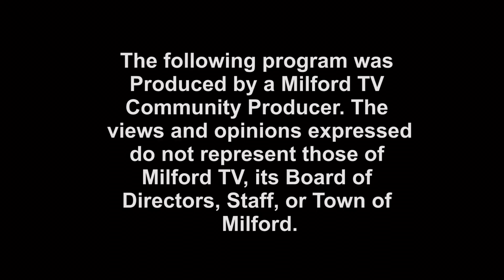TMS #304 That Milford Show Political Health Department Race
Host of 'That Milford Show Political Review', Al Correia Interviews Health Department Race, Candidate Ken Evans.